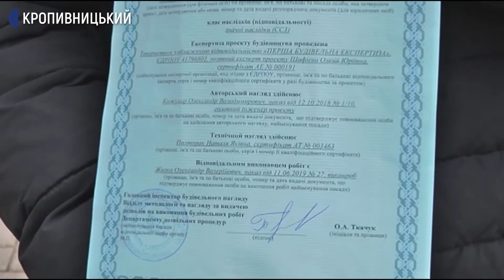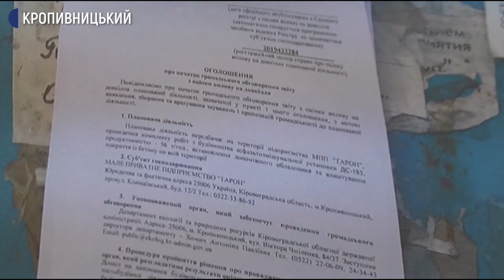Жителі села Підгайці Кропивницького району протестували проти будівництва асфальтобетонного заводу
Сюжет Олександра Сметанко